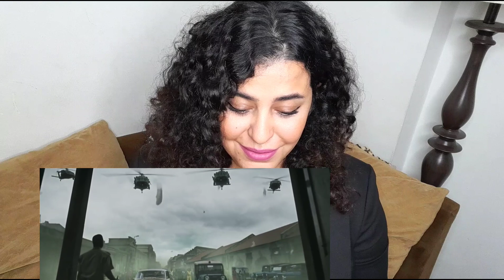KGF Police Station Scene|Moroccan Reaction| Rocking Star Yash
Thank you for being a part of my channel.

Reaction                            👉 00:50

my opinion                        👉 03:05

💥Our number while uploading this video :1405💥

 @ghazala space.